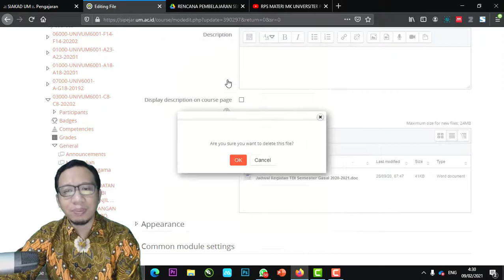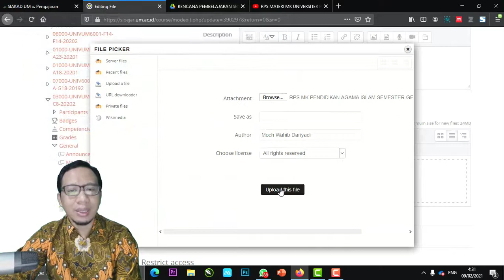Sipejar Moodle 15: Cara Mengganti / Menghapus File yang sudah di Upload di Moodle